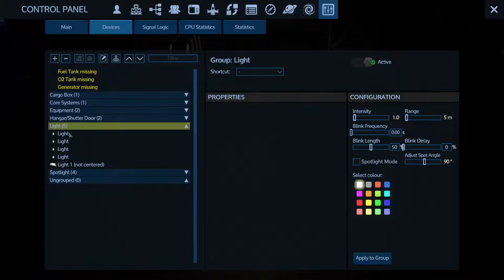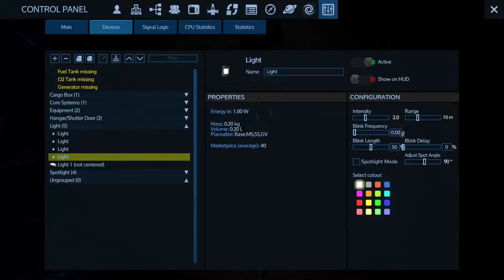FIRST PIRATE CONTACT!!!- EMPYRION GALACTIC SURVIVAL - 1.8 REFORGED EDEN 1.8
Today on the JoW RE we find us a home planet, somewhere nice and relaxing! Then Luke and I take on some pirate scum! This is Empyrion Galactic Survival with the 1.7 update as well as the Reforged Eden 1.7 updated scenario!